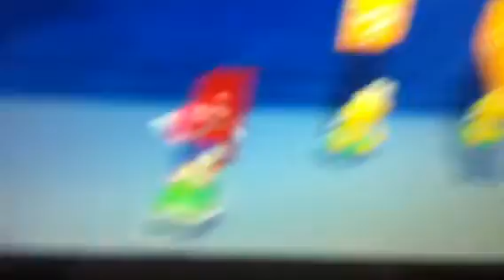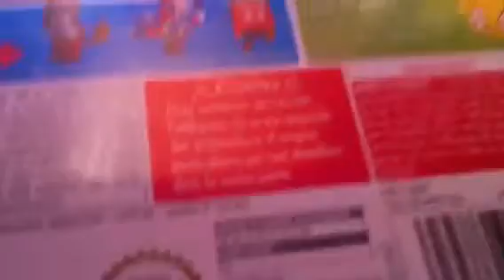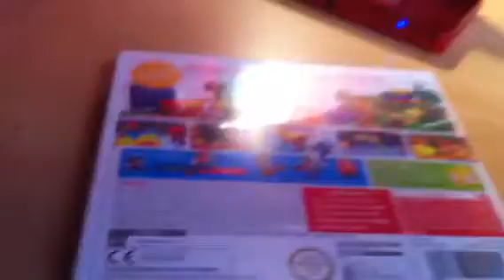[Astuce] Vies infinies sur Super Mario 3D Land.